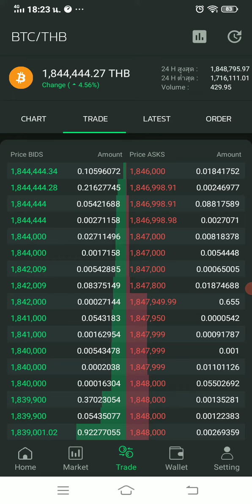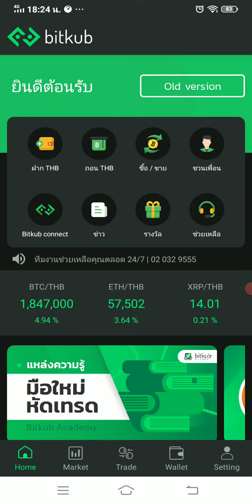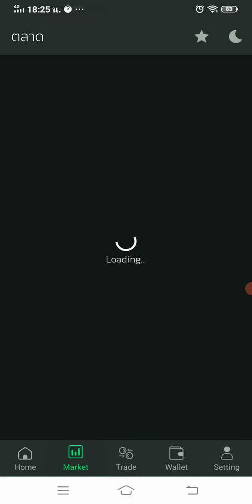ซื้อขายบิทคอยน์ ทำสถิติสูงสุดใหม่ 1.84 ล้านบาท ต่อ 1 เหรียญวันนี้ 13 มีนาคม 64 New High Bitcoin Now!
บิทคอยน์ทำสถิติใหม่ ที่ 1.84 ล้านบาท ต่อ 1 บิทคอยน์